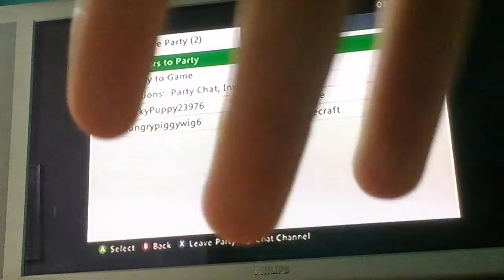Survival episode 6